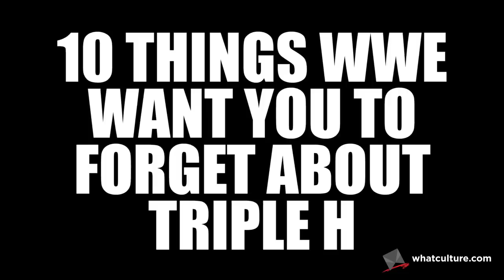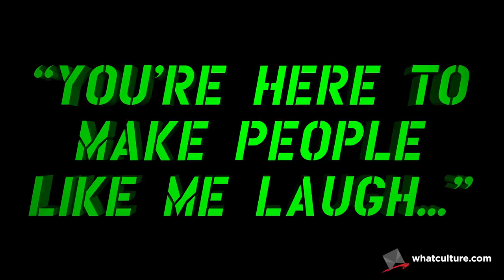10 Things WWE Want You To Forget About Triple H